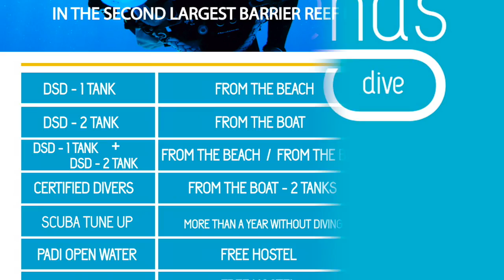BUCEO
Video sobre: DIVE